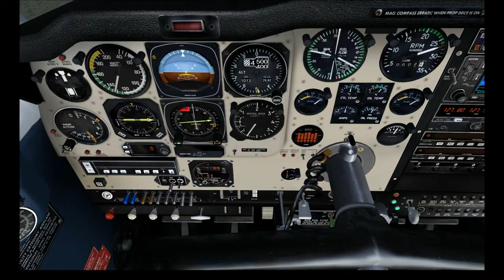[FSX] WeLoveBonnies [HQ]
small movie about Carenado´s F33A in the dessert near LasVegas.
used programs:
-Microsoft Flightsimulator X
-REX
-Carenado F33A (Bonanza)
-Fraps
- Training-Airports package
-first part:
The Church Tower & Birth Of Venom
-second part:
X-Ray Dog - Hope Always